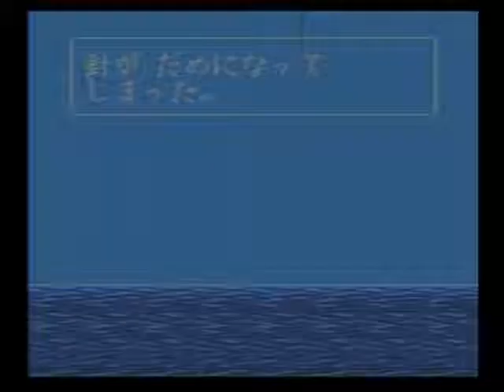川のぬし釣り2 020